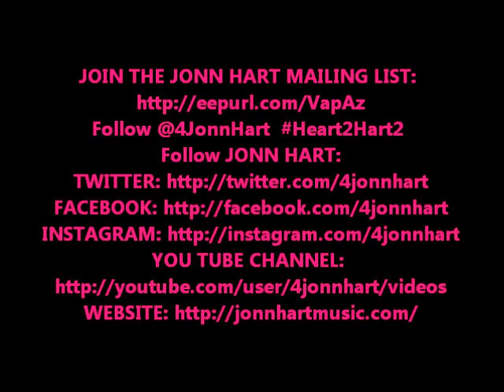JONN HART-'Shout Out' (from HEART 2 HART 2)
• When sharing via social media please include: @4JonnHart